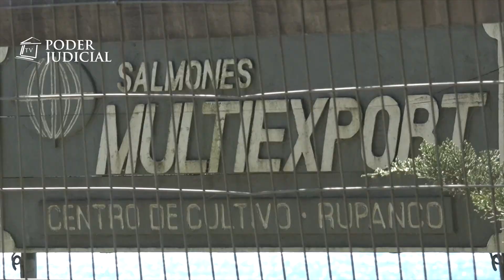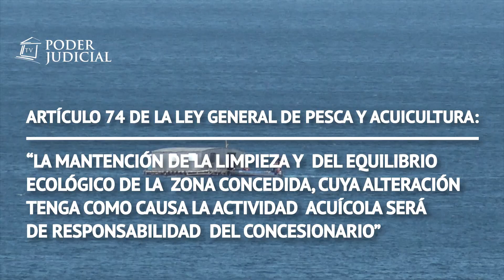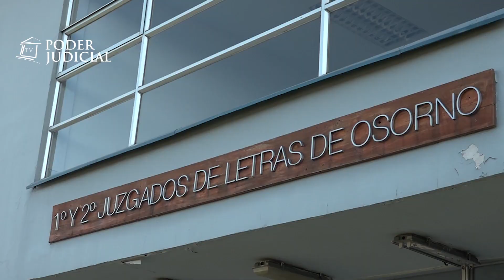Noticiero Judicial: Juzgado de Letras de Osorno multó a empresa por contaminación en Lago Rupanco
El Segundo Juzgado de Letras de Osorno condenó a la empresa Multiexport Pacific Farms S.A., al pago de una multa de 300 UTM y a su representante legal, Andrés Mauricio Lyon Labeé, al pago de 10 UTM, luego que el tribunal acogiera la denuncia interpuesta por el Servicio Nacional de Pesca y Acuicultura.En ella, se daba cuenta que tras una fiscalización al centro de cultivo -entregado en concesión a la empresa- se constató contaminación al Lago Rupanco, en la comuna de Puerto Octay, producto de la actividad acuícola desarrollada por la denunciada.